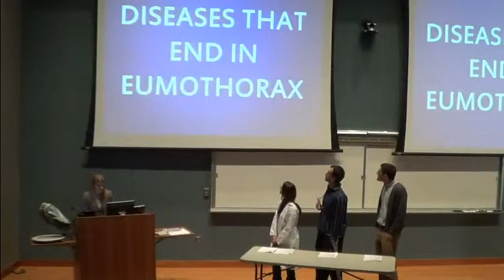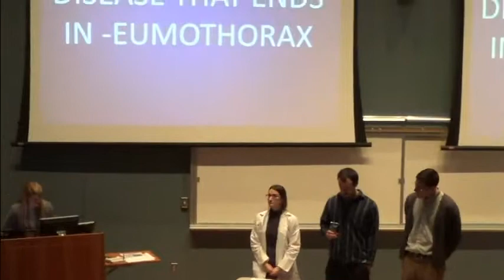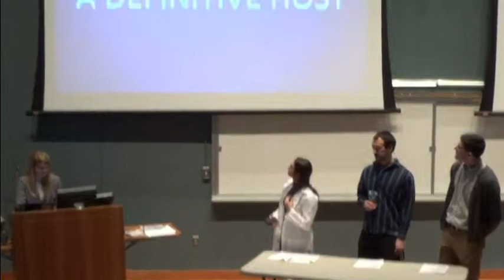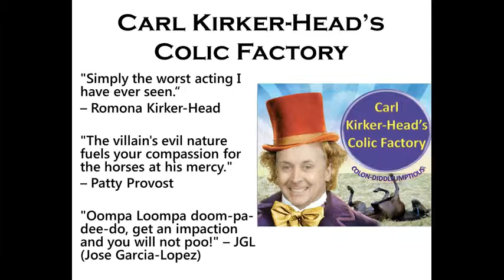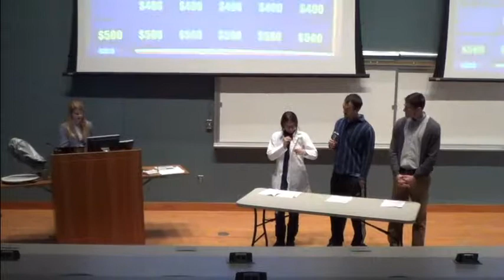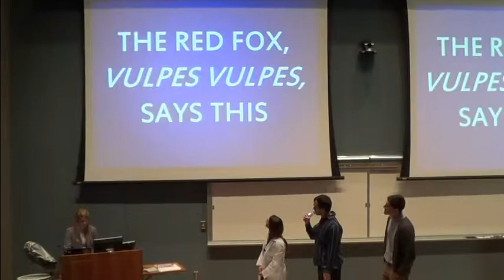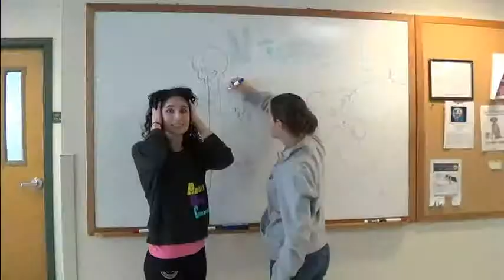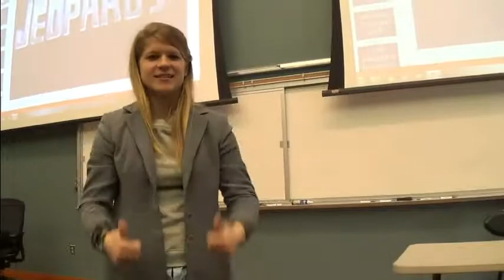Class Video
Tufts Vet